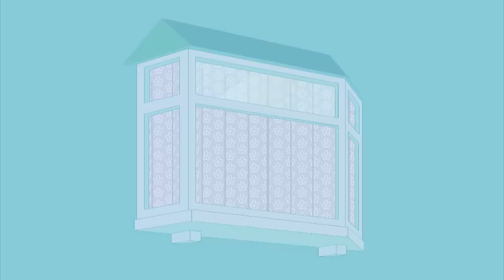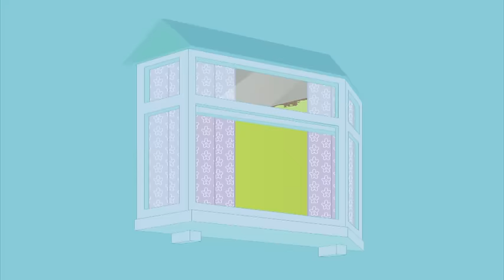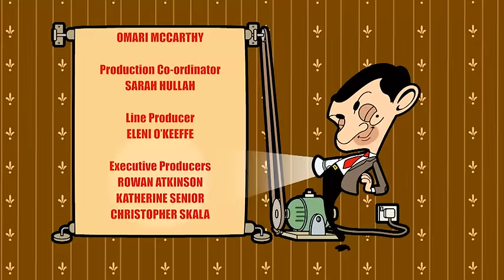Mr Bean Animated | BEAN PAINTING | Season 2 | Full Episodes | Cartoons for Children